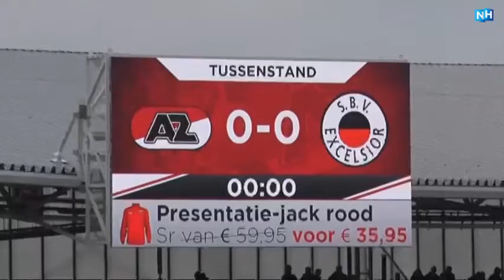Werknemers Noorderkwartier genieten van AZ - Excelsior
Sommigen waren nog nooit in het nieuwe stadion van AZ geweest. Anderen genoten al vanaf het moment dat het busje hen naar Alkmaar bracht. Ruim honderd werknemers van Noorderkwartier - mensen met een handicap - bezochten zondag de wedstrijd AZ-Excelsior en hadden een topdag.